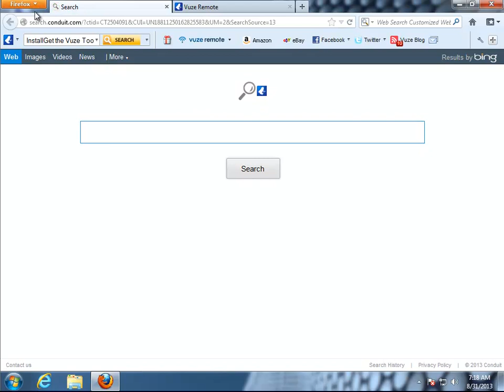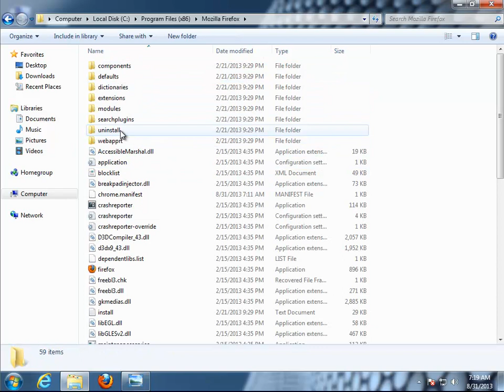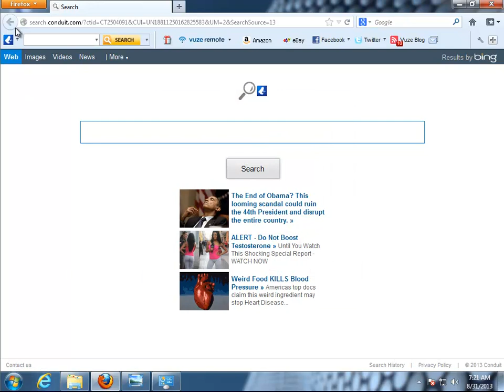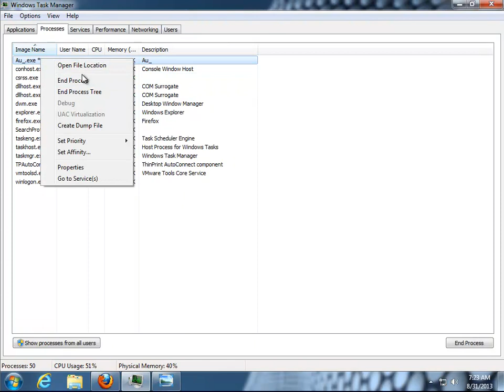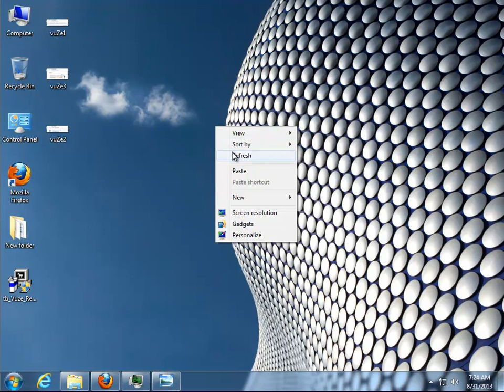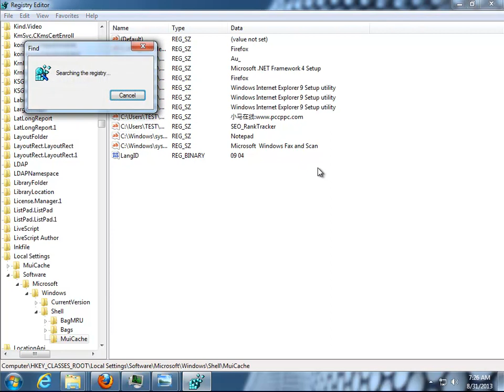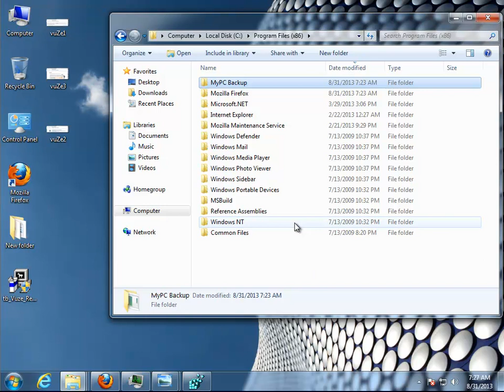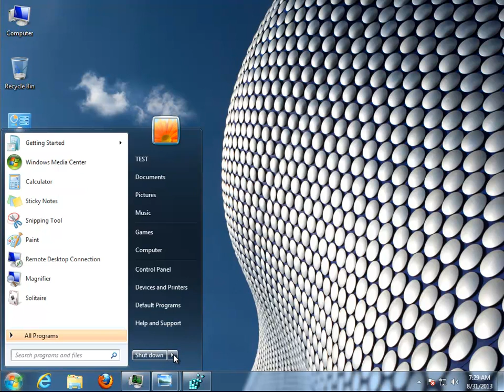How to Remove Vuze Remote Community Toolbar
Tutorial: How to Remove Vuze Remote Community Toolbar